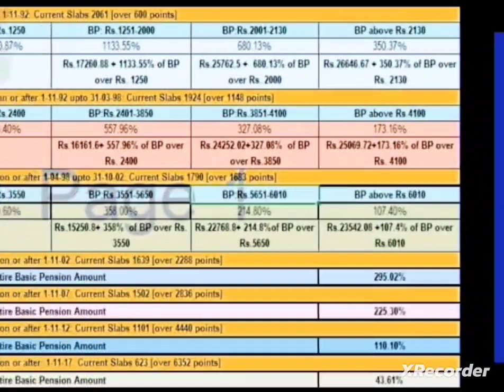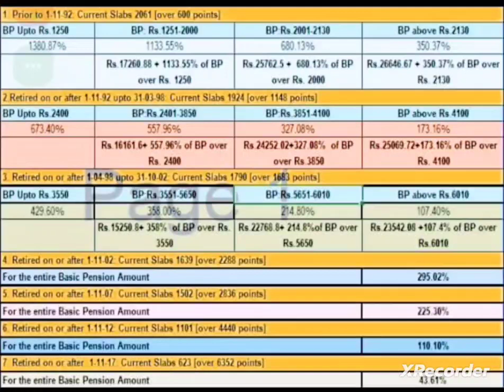BANK PENSIONERS II DR CHART II WISE II ASSUMPTION DR II FIGURES